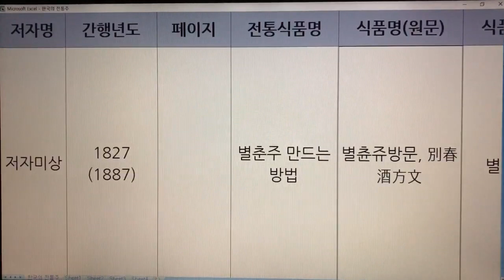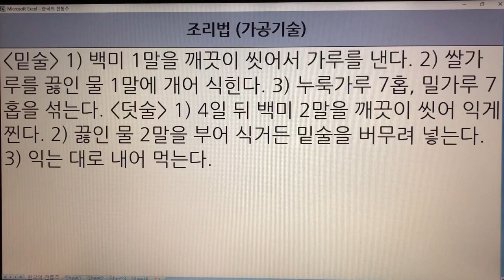한국 전통주(Korean Alcoholic Drinks) 60. 별춘주 - 주방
1. 전통술 커버이미지 : Korea Traditional liquor로 표시함.
  2. 이미 묶음 영상으로 올렸던 전통술 제목에는 Korea Traditional Sake로 표기함.
  3. 이번에 올리는 각각의 전통술에 대해서는 Korean Alcoholic Drinks로 표기합니다. 범위가 더 넓은 의미로 한국 알콜음료로 적용했습니다.

- 7인치 이상의 태블릿, 노트북, PC 모니터에서 시청하시길 추천드립니다.